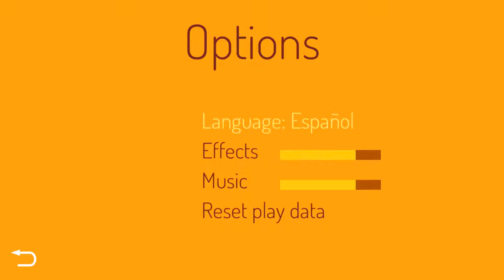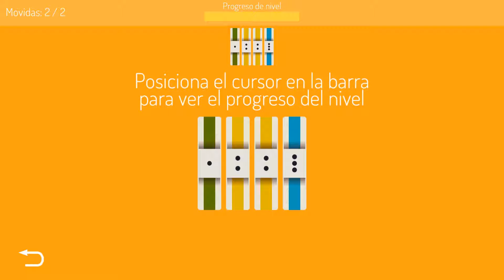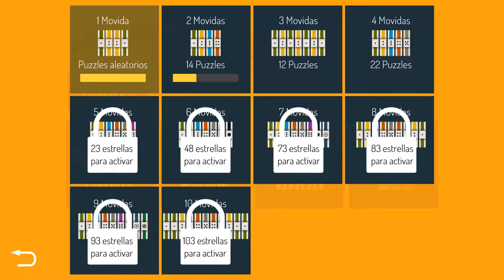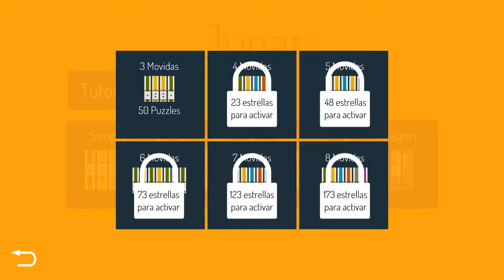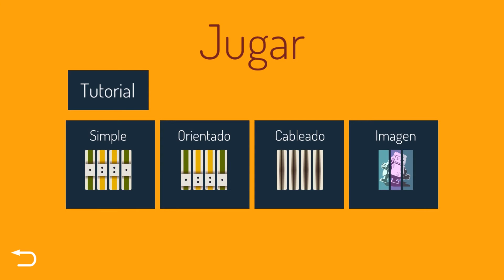Flip - One Shot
No creo que me vaya a dedicar a subir juegos de puzzles en un futuro próximo.

Flip es un juego de puzzles desarrollado por Perro Eléctrico, y publicado el 16 de febrero de 2016.